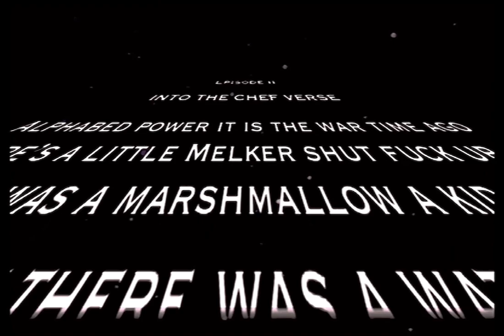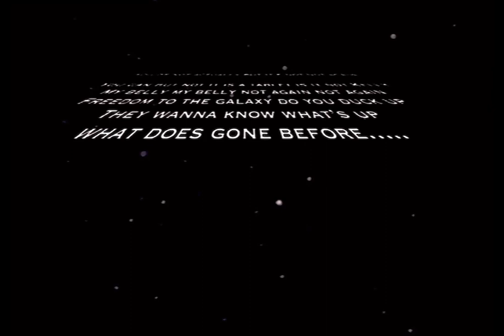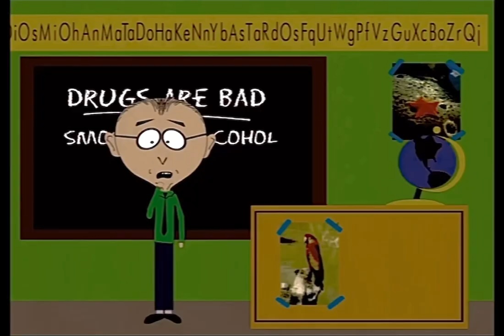CLASH OF CLANS : INTO THE CHEF VERSE (1963) (OPENING TOYKO UK VCD 20MM)